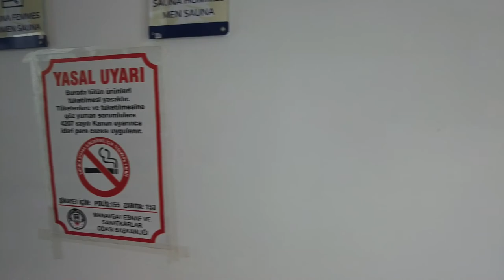Lykia World Antalya 5*, Турция, июнь 2022, пляж 2,5 км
Отдых проходил в даты с 16 по 26 июня 2022 года